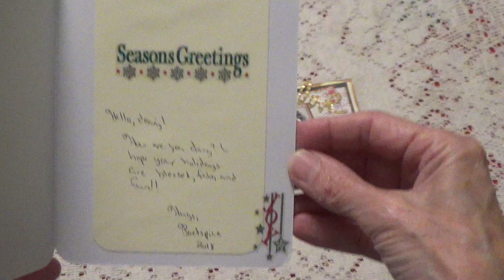Christmas cards from Donna and Poetspice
Here's all the Christmas cards hanging on my door. Thank you all so much and I wish you all a safe and happy holiday season.